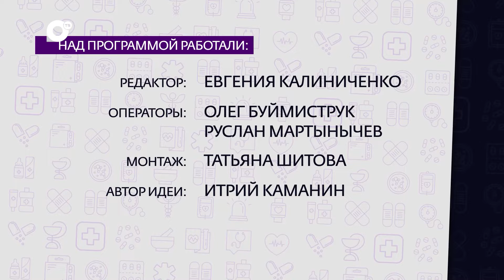Стесняюсь спросить / Коварные бактерии / Карина Гончарова / 29.04.24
- Урогенитальный хламидиоз не опасен для здоровья беременной женщины и плода?
- Есть бесплатный вариант сдачи анализа на ИППП?
- Насколько можно доверять лабораторному результату ПЦР-теста на ИППП?
- Когда лучше сдавать анализы на ИППП?

На вопросы отвечает акушер-гинеколог, УЗ-диагност Владивостокской клинической больницы №4 Карина Гончарова.